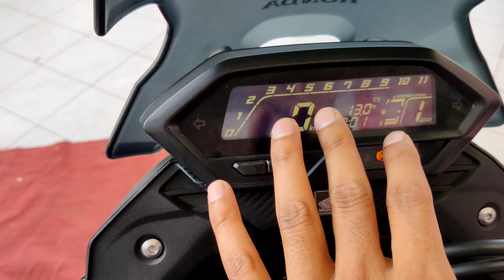Finally Taking Delivery Of my new bike from youtube money 🤔 अब होगा Real Adventure 💥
best mileage bike india 2022,
2022 Upcoming bikes in india,
Best 125 cc bike in india 2022,
Best 200 cc bikes in india,
Hondacb200x,
honda 200 cbx,
honda cb200x price,
honda cb200 x mileage,
honda new adventure bike,
 honda cb200x bs6,
 Best budgeted adventure bike india,
 Honda nx200,
 New bike delivery,
 Honda cb 200x delivery,